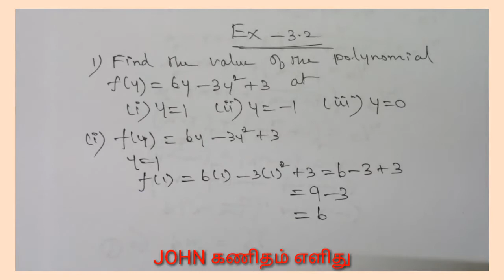ALGEBRA Exercise 3.2 Sums 1 to 6 | Tn 9th Std Maths | JOHN கணிதம் எளிது